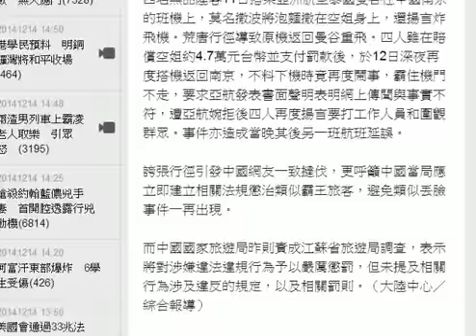無品鬧亞航機陸客回國續霸機 當局稱嚴懲 HD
無品鬧亞航機陸客回國續霸機　當局稱嚴懲
更新：中國官方說法

四名無品陸客11日搭乘亞洲航空泰國曼谷往中國南京的班機上，莫名撒波將泡麵撒在空姐身上，還揚言炸飛機。荒唐行徑導致原機返回曼谷重飛。四人雖在賠償空姐約4.7萬元台幣並支付罰款後，於12日深夜再度搭機返回南京，不料下機時竟再度鬧事，霸住機門不走，要求亞航發表書面聲明表明網上傳聞與事實不符，遭亞航婉拒後四人再度揚言要打工作人員和圍觀群眾。事件亦造成當晚其後另一班航班延誤。

誇張行徑引發中國網友一致撻伐，更呼籲中國當局應立即建立相關法規懲治類似霸王旅客，避免類似丟臉事件一再出現。

而中國國家旅遊局昨則責成江蘇省旅遊局調查，表示將對涉嫌違法違規行為予以嚴厲懲罰，但未提及相關行為涉及違反的規定，以及相關罰則。